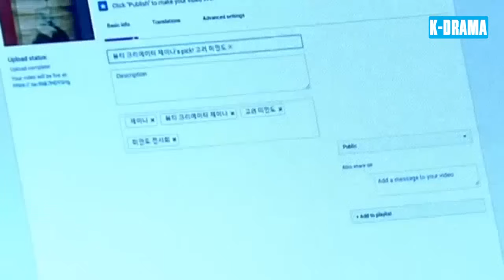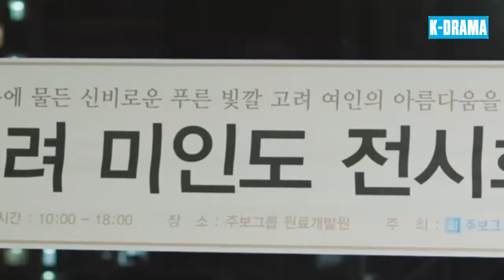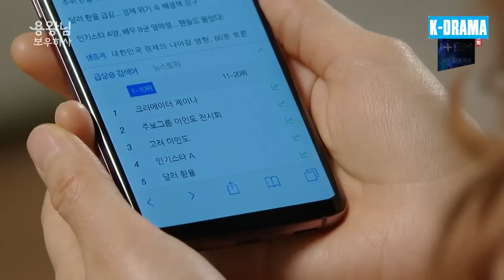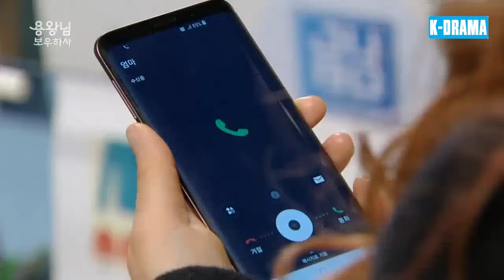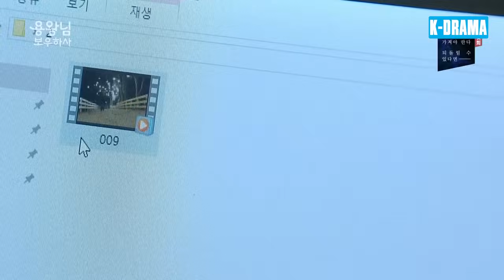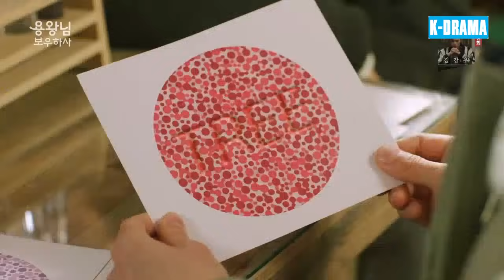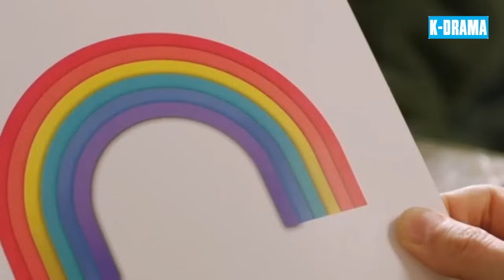PHIM HAY 2024 | NỮ THẦN TRỞ LẠI - Tập 14 [Lồng Tiếng] | Phim Bộ Tâm Lý Tình Cảm Hấp Dẫn Nhất 2024